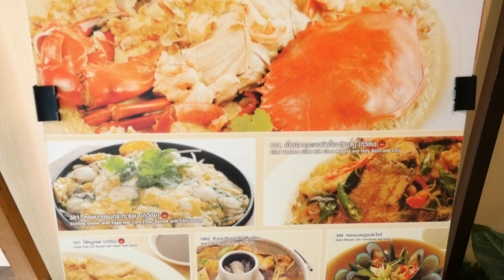อาจารย์ยิ่งศักดิ์ คุกกิ้งกูรู Ep.342 [1/3] อัมพวาจุดประกายเมนูสร้างสรรค์ ปลากะพงอบหม้อดินกะทิสด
▲Line @yingsakfood